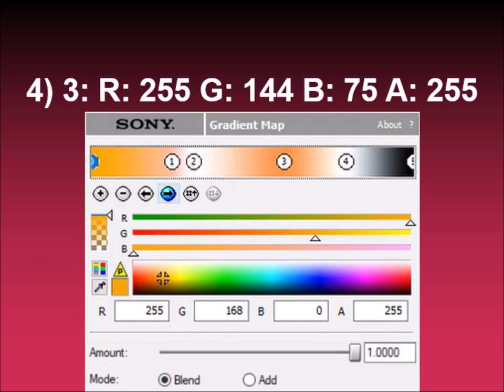How to make UJVLTCM3388FlangedPulseChorded on Sony Vegas